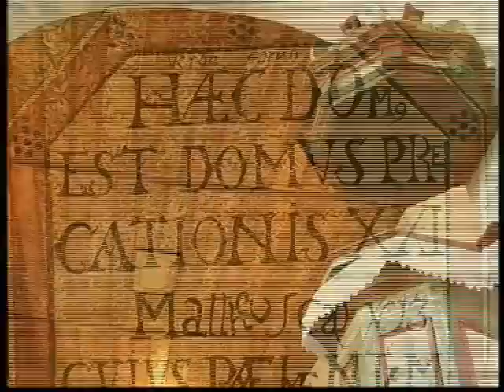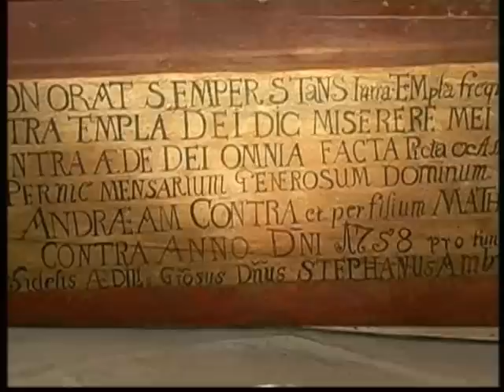Zubogyi Református Templom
Zubogy Magyarországon, Bosod megyében van. Egy kis falu, csodaszép református templommal. A kirándulások során meglepetésként érnek a kis falvakban felelhető értékek. Üdv.Feri.